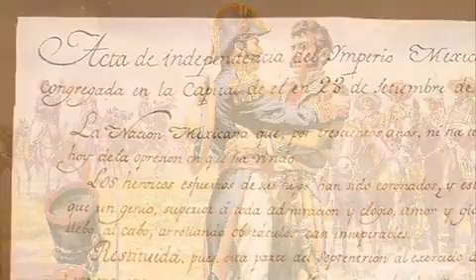Efemérides: 27 Septiembre 1821 consumación de la Independencia de México